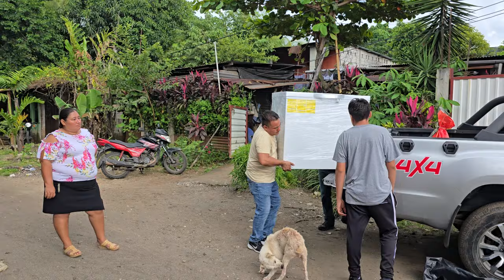Vean la reacción de doña Sandra al ver un congelador nuevo para ella.